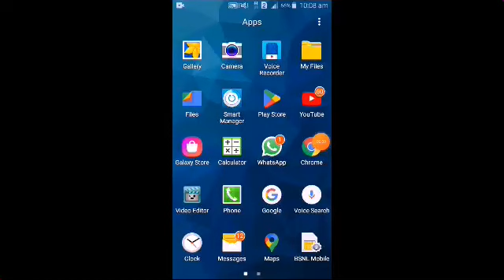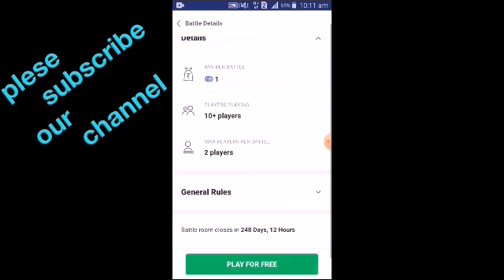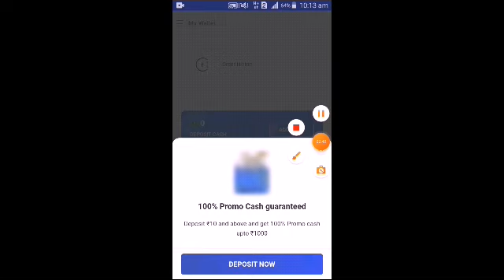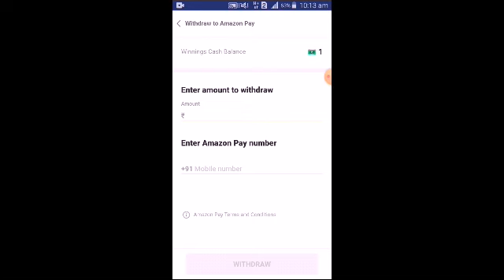How to earn money online.